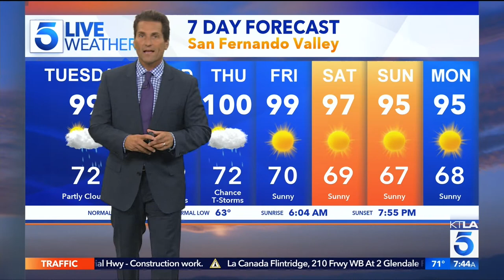"Detour Diva" psychologically damaged?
Wendy starts traffic report starts without microphone and has a hard time with it...